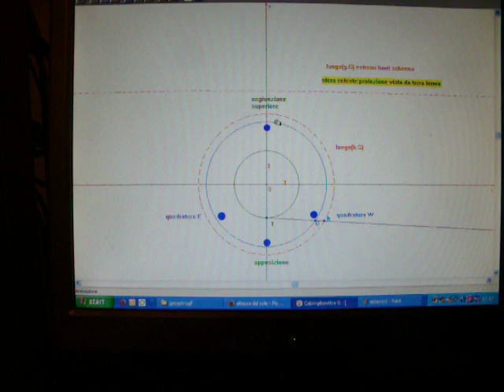esterno1:pianeta esterno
configurazioni planetarie, luoghi, con cabri, geogebra